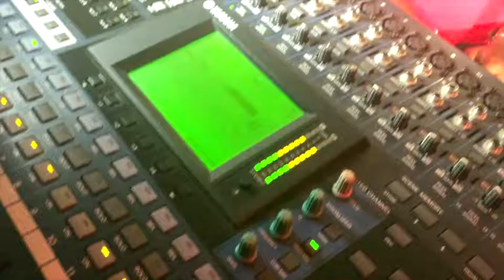MUJHE TERE MOHOBATE KA SAHARA ( TEASER ) Full song coming soon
MUJHE TERI MOHABBATE KA SAHARA  ( TEASER  Full song soon
Singers Preetika Singh  & Kishore Chetty
Engineered by Vishwa Naidu